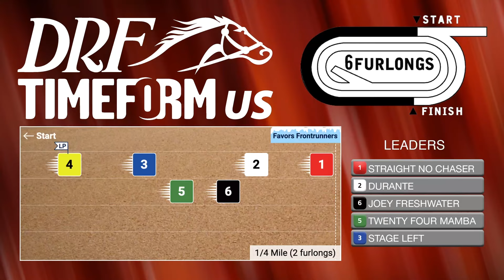Grade 3 Runhappy Stakes Preview | May 11, 2024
Here are Dan Illman and Mike Beer with the preview of the Grade 3 Runhappy Stakes from Belmont at the Big A this Saturday.